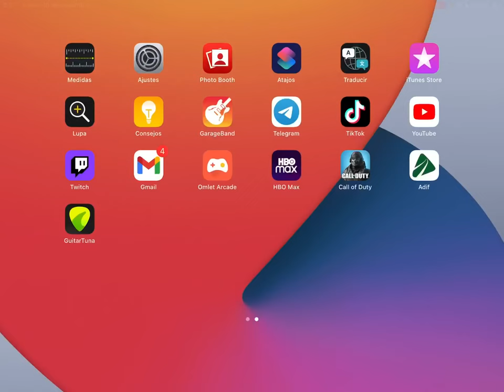SEGUNDA {BR: ISOLATED} EN TEMPORADA 10 [WORLD CLASS] 2022